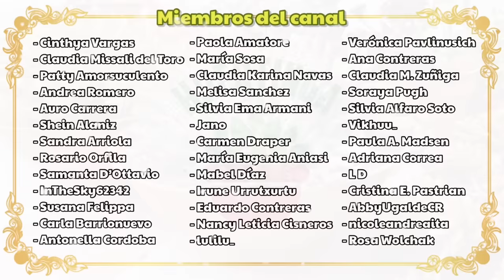Como trasplantar y reproducir una Suculenta Gigante: ¡Conviértete en un experto en suculentas!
En este video te compartiré paso a paso cómo trasplantar y reproducir una suculenta gigante, con consejos prácticos y fáciles de seguir. Descubre como mantener saludable esta suculenta llamada Crassula rupestris Marnieriana, también conocida como Collar de Jade y aprende cómo multiplicarla de un modo sencilla para tener más en tu hogar o para regalar a tus amigos y familiares. ¡No te pierdas esta oportunidad de convertirte en un experto en suculentas!